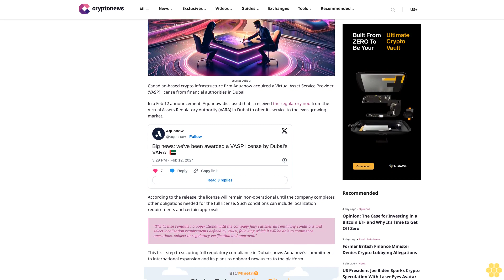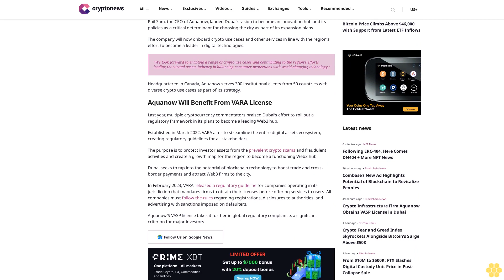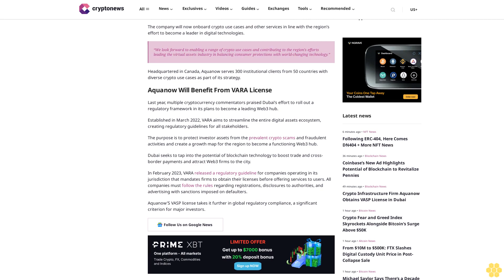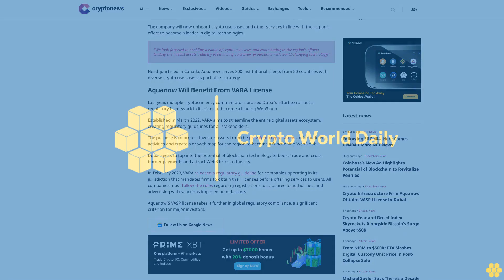Crypto Infrastructure Firm Aquanow Obtains VASP License in Dubai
David Pokima

Source: Dalle-3

Canadian-based crypto infrastructure firm Aquanow acquired a Virtual Asset Service Provider (VASP) license from financial authorities in Dubai.

In a Feb 12 announcement, Aquanow disclosed that it received the regulatory nod from the Virtual Assets Regulatory Authority (VARA) in Dubai to offer its service to the ever-growing market.

According to the release, the license will remain non-operational until the company completes other obligations needed for the full license. Such conditions can include localization requirements and certain approvals.

“The license remains non-operational until the company fully satisfies all remaining conditions and select localization requirements defined by VARA, following which it will be able to commence operations, subject to regulatory verification and approval.”

This first step to securing full regulatory compliance in Dubai shows Aquanow’s commitment to international expansion and its plans to onboard new users to the platform.

The license will allow Aquanow to offer investment, management, lending, borrowing, and broker-dealer services in the jurisdiction.

Aquonow noted in the release that the approval came after a rigorous vetting process showing the high VARA standards.

Phil Sam, the CEO of Aquanow, lauded Dubai’s vision to become an innovation hub and its policies as a critical determinant for choosing the city as part of its expansion plans.

The company will now onboard crypto use cases and other services in line with the region’s effort to become a leader in digital technologies.

“We look forward to enabling a range of crypto use cases and contributing to the region’s efforts leading the virtual assets industry in balancing consumer protections with world-changing technology.”

Headquartered in Canada, Aquanow serves 300 institutional clients from 50 countries with diverse crypto use cases as part of its strategy.

Aquanow Will Benefit From VARA License.

Last year, multiple cryptocurrency commentators praised Dubai’s effort to roll out a regulatory framework in its plans to become a leading Web3 hub.

Established in March 2022, VARA aims to streamline the entire digital assets ecosystem, creating regulatory guidelines for all stakeholders.

The purpose is to protect investor assets from the prevalent crypto scams and fraudulent activities and create a growth map for the region to become a functioning Web3 hub.

Dubai seeks to tap into the...